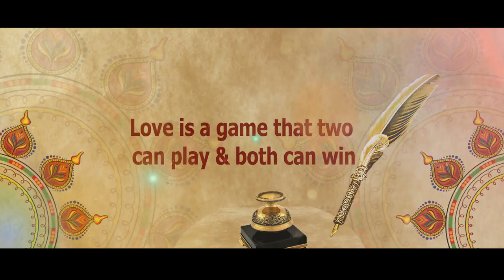BEST WEDDING INVITATION VIDEO 2021| FOPIC STUDIO | NO.9582571848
There will be many emotions, which you will miss while the wedding is on, but we will treasure those emotions for you. We understand that we have a huge responsibility of capturing this wealth for you for a lifetime and you will be depending on us.

Over the years, I have handpicked and formed the expert teams of photographers and cinematographers, to cover each wedding like our own family wedding, and by God grace, today we are called as one of the Best wedding photographer in Delhi, and some call us the best wedding filmier of Delhi. This is my vision is to include those passionate top photographers for wedding from Delhi, in my team who can preserve your emotions and precious moments responsibly and creatively.

My clients for whom the wedding is going to be the most precious occasion of their lives, and I am glad to share that I have been always been able to delight them with my results.